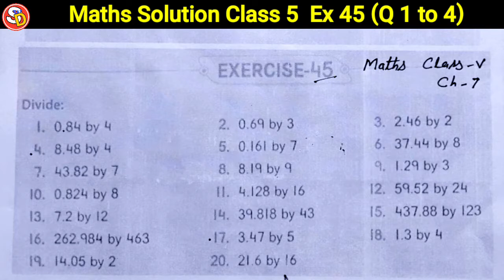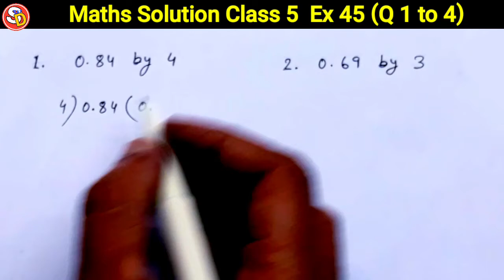Q (1 to 4) Ex 45 Maths Solution Class 5 Saraswati Shishu Vidya Mandir सरस्वती शिशु विद्या मंदिर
नमस्कार
बच्चों इस विडियो में Class 5 Maths Ex 45 Q 1 to 4 को Solve किया गया है। आप सभी इस विडियो को ध्यान पूर्वक देखकर समझें और उसे Revise भीकरें। धन्यवाद।